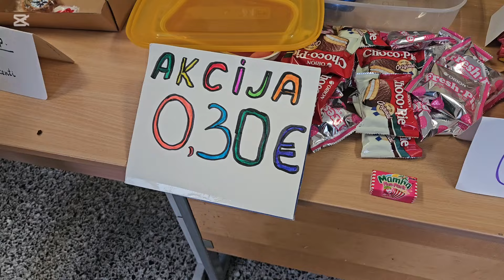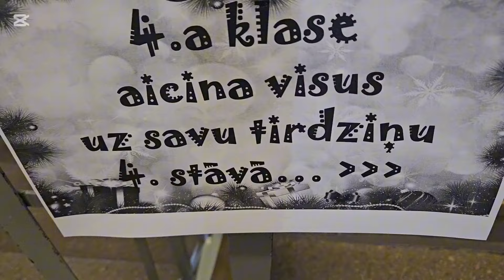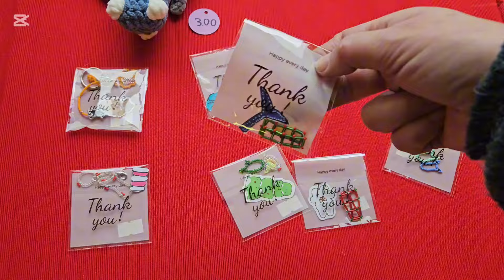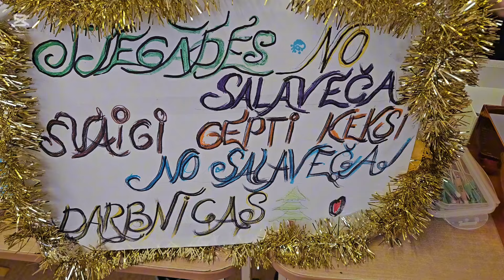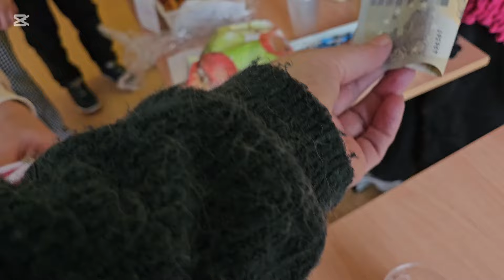Побывала на детской рождественской ярмарке.